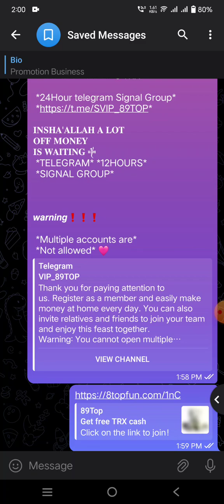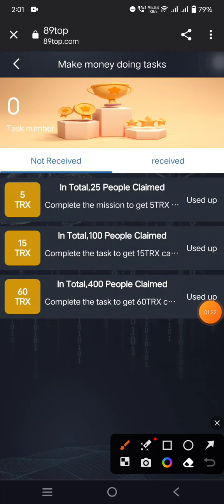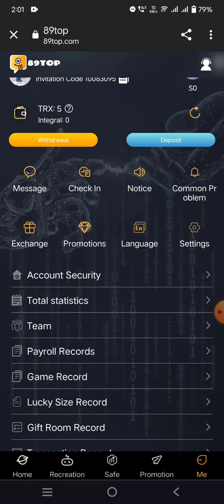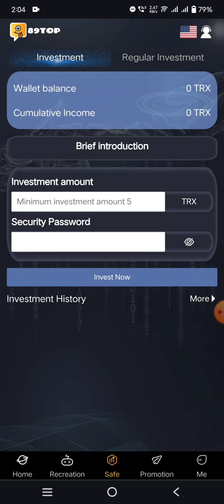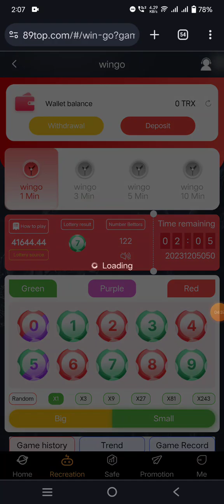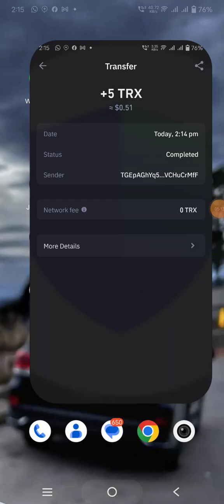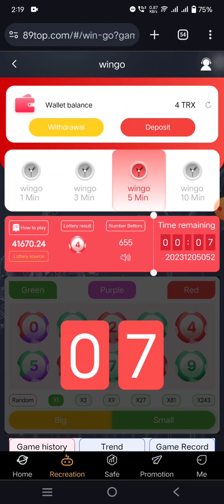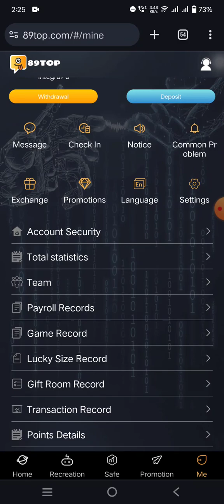89top New trading app low investment project instant Withdrawal live proof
Welcome to 89Top
 invitation link

~ Use link to create account 👆 Spin the wheel for 100% TRX rewards
Recharge will give you 2% reward, for example: "100TRX*2%=2TRX"

~ Follow the official channel group and follow the mentor program to make money easily.
"Earn 20%-30% Surely Every Day"

Join our official Telegram group and get random TRX cash rewards from time to time every day

𝙬𝙖𝙧𝙣𝙞𝙣𝙜❗❗❗

 Multiple accounts are
 Not allowed

More information Whatsapp
group👇👇👇👇👇👇👇

For my whatsapp channel
Follow the 𝖤𝖺𝗋𝗇 𝖶𝗂𝗍𝗁 𝖦𝗈𝗍𝖺𝗆

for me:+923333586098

‎@Earn With Gotam